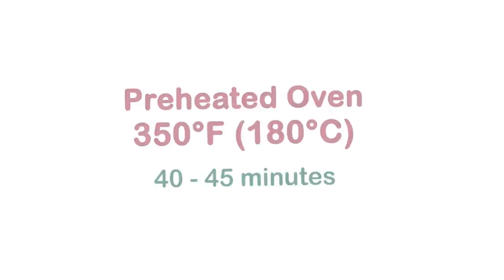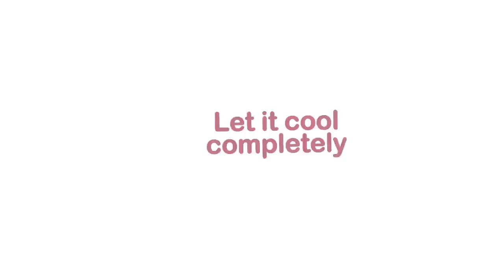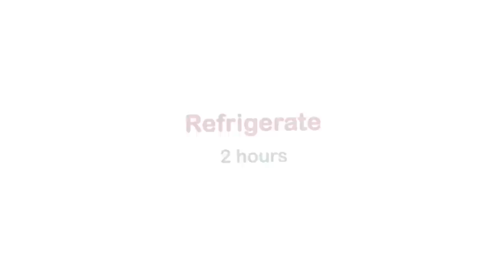CHOCOLATE TRUFFLE LAYER CAKE WITH WHIPPED GANACHE FROSTING | Recipe | Dessert | Baking Cherry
Ingredients: All-purpose flour, unsweetened cocoa powder, black cocoa powder, caster sugar, eggs, vegetable oil, warm milk, baking powder, water, vanilla extract, milk chocolate, and whipping cream.

Chocolate Truffle Layer Cake with Whipped Ganache Frosting. A rich and chocolatey cake, made with two types of unsweetened cocoa powder and layered with whipped chocolate ganache frosting. Perfect for birthdays and special occasions.